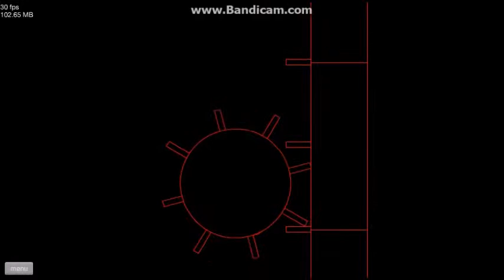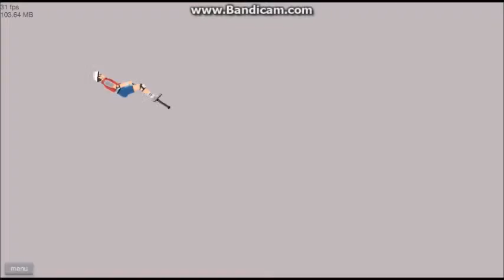Happy Wheels #1: More Like Bloody Wheels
TRASH VIDEO I KNOW